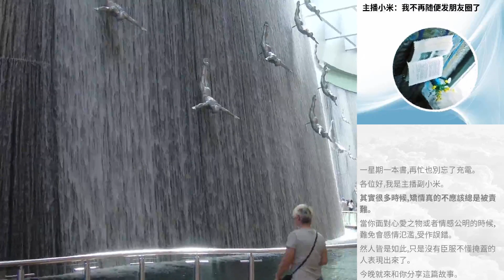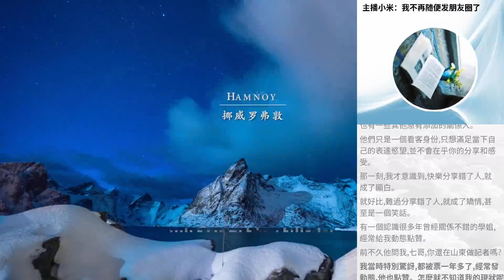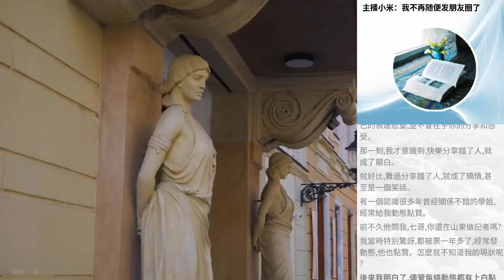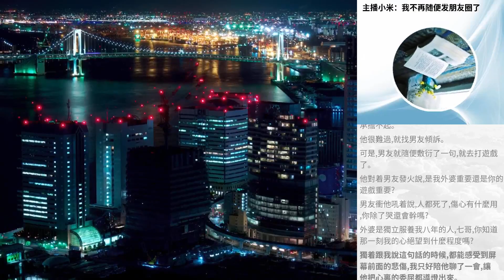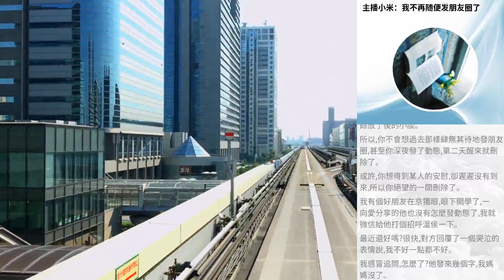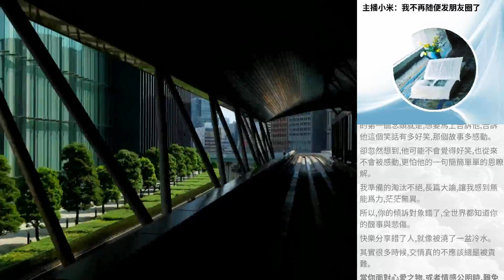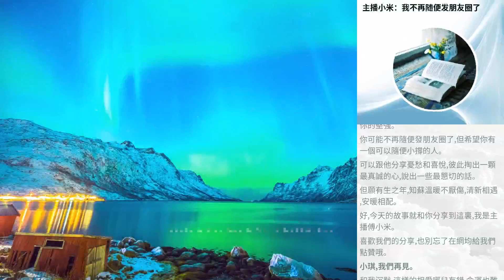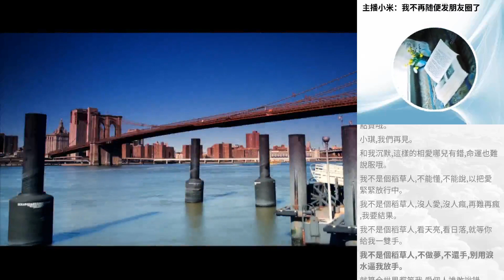主播小米：我不再隨便發朋友圈了